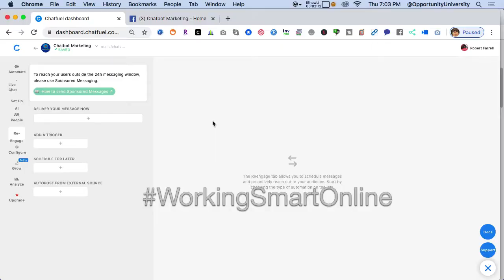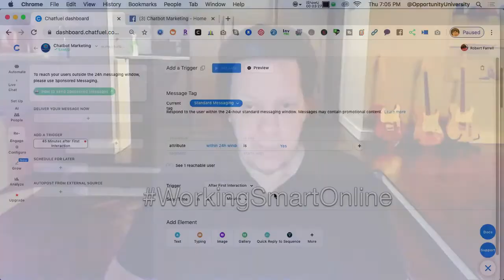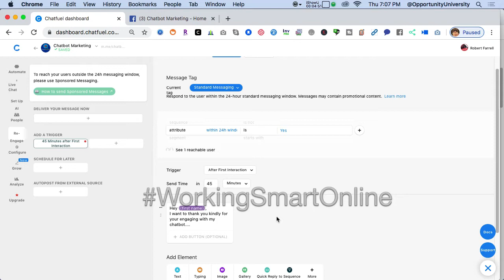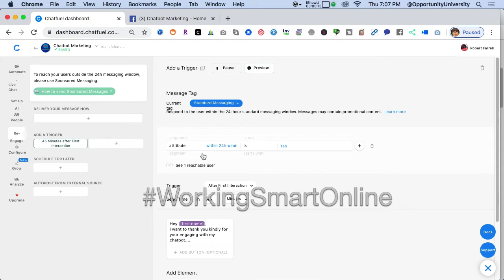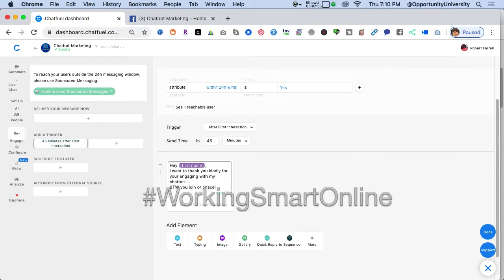Building A Chatfuel Facebook Messenger Chatbot Reengage with Your Audience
Make money Online with Zoom monetize zoom subscriptions live events
How to build chatbot for Facebook messenger
Chatbot tutorials 2020 by Robert Farrell Think Learn Earn
Working Smart Online with Chatbots
My name is Robert Farrell, Ive been teaching marketable software in NYC since 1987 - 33 years
I have been teaching online and doing sales and marketing since 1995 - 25 years.
Do I have all the answers? HELL NOW
Have I made mistakes? HEY YES
If your'e serious about earning you need to treat this like a serious business
Watch me FREE chatbot marketing step-by-step training in my chat bot - Type the words: Free Course
No strings attached chatbot marketing how to earn from home training